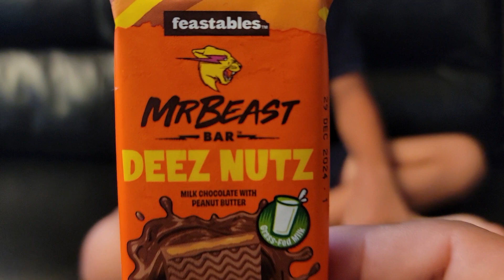We got the Perfect DEEZ NUTZ MR BEAST CHOCOLATE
trying out the New Mr Beast Deez Nutz Chocolate